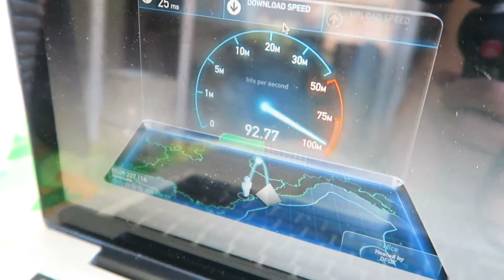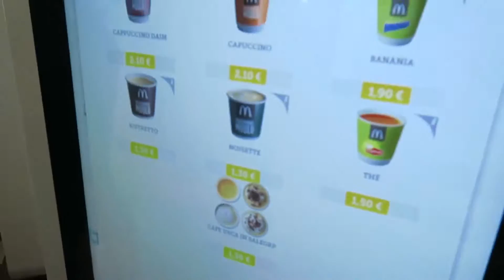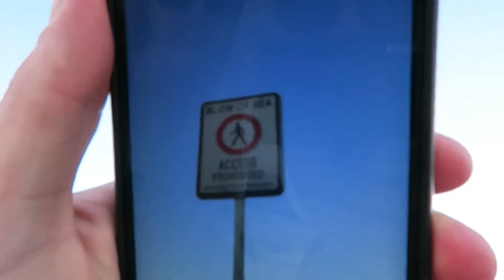HIDDEN LOOKOUT IN CANNES FRANCE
Day 1 of 2, weekend in Cannes, France. Almost got lost chasing the sunset and found an awesome hidden lookout! Lucky for google translate otherwise we could of got ourselves in a lot of trouble!

Equipment:
Camera: Canon G7X & iPhone 6s Plus
Editing: iMovie